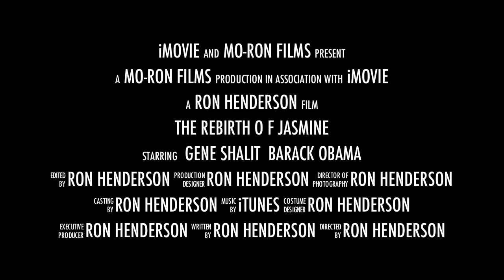Jasmine Reinvented.mov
A short, humorous introduction to the new "Jasmine Revolution" collection launched June 2011